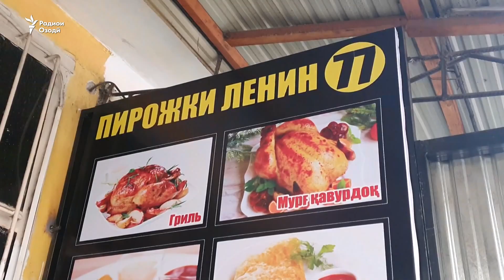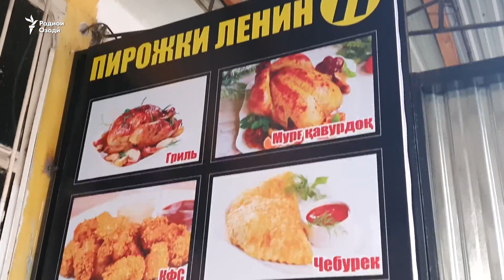Сокинони Хуҷанд мегӯянд, баъди истеъмоли мурғкабоб заҳролуд шудаанд